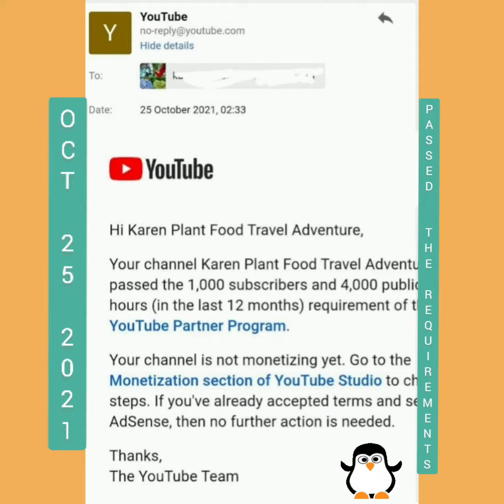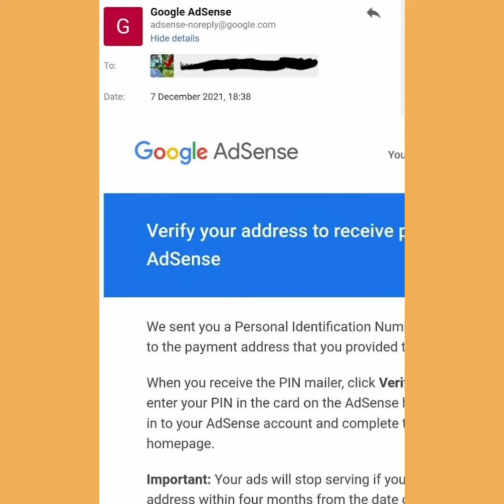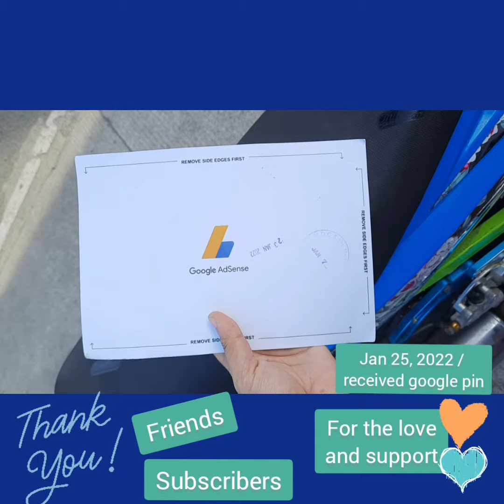Our First Year You Tube Anniversary / Our You Tube Journey / Sharing our milestones / Thank u to all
Thank you to all our friends and susbcribers for all the love and support